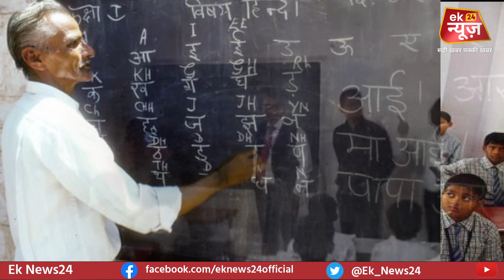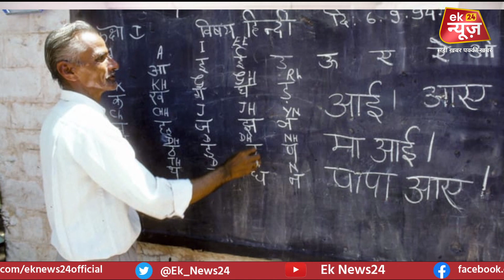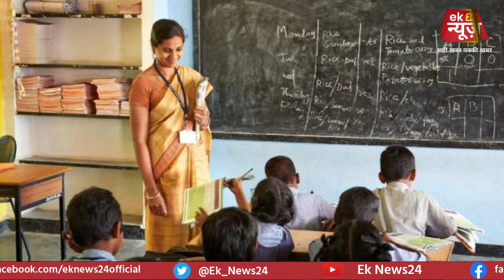इधर केके पाठक छुट्टी पर, उधर 385 शिक्षकों के साथ हो गया खेला !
/ eknews24

 / eknews24

 / ek_news_24

TAG
latest news in hindi breaking news hindi news breaking news in hindi live news in hindi aajtakhdaajtakhdlatestnewsaajtakbreakinglivetvaajtaktvlivenewsaajtakaajtak hdaaj tak liveaaj takaajtak liveaaj tak hd liveaaj tak newsaaj tak news livenews livehd news livehindi news hd livehd news live hindihd news channel livelatest news in hindiaaj tak newsaaj tak videosaaj takaaj tak liveaajtak channel newslatest newshindi newsaaj ka taja samacharaajtak news pm modirahul gandhiomgomg india tv#29india tv omg#19india tv omg cartoon video rahul gandhiindia tv omg cartoon video#33india tv omg cartoonindia tv omg new video#23omg india tv news#9oh my godoh my god india tvpm modi cartoonpm modi cartoon videopm modi cartoon comedyrahul gandhi cartoonrahul gandhi cartoon videorahul gandhi cartoon ckurukshetramodibjpaapdelhipakistanpokcaauccpm modi livepm modikurukshetra liveaaj ki baataaj ki baat liverajat sharmarajat sharma liveindia tvindia tv liveindia tv newsrahul gandhiarvind kejriwalhindi newstop 100amit shahbreaking newsaaj ki baatelection 2024lok sabha election result 2024yogi adityanathmuqabla liveaap ki adalatelection exit poll 2024indi alliancebjp vs congresspm modi speechelection result हिंदी बिहार न्यूज़बिहार खबरBihar Patnaपटना न्यूज़बिहार न्यूज़बिहार समाचारपटना समाचारहिंदी समाचारPatna Newslive cities bihar livecitiesBiharबिहारPatnaपटनान्यूज़लाइवसिटीजLive CitiesLive Cities NewsLive Cities PatnaBihar Newskhabar biharbihar khabarहिंदी बिहार न्यूज़बिहार खबरपटना न्यूज़बिहार न्यूज़बिहार समाचारपटना समाचारहिंदी समाचारPatna Newslive cities bihar Lalu Yadavलालू यादवlaluलालूlalu prasad yadavlalu prasadलालू प्रसाद यादवलालू प्रसादrohini acharyaRohini AcharyaRohini Acharya RJDRJD Rohini AcharyaMisa BhartiMisa Bharti RJDRJD Misa BhartiLok Sabha Election 2024Bihar Lok Sabha ChunavBiharबिहारPatnaपटनापटना न्यूज़बिहार न्यूज़bihar latest newslatest bihar newslatest news biharlivecities 7live city news#11live cities#7 Patna NewsBihar News newsrjdlivebjpjdulok sabha election 2024bihar loksabha election 2024jharkhand electionslok sabha chunavloksabha electionloksabha electionsbihar jharkhand newsjharkhand newsbihar newsetv bihar jharkhand livelalu prasad yadavnitish kumarhemant sorentejashwi yadavhindi newslatest newshindi news livebreaking newsbihar latest newslatest news biharmanish kashyapbihar newsbjp vs rjdpappu yadavbihar electionbihar election BengalBengal ElectionsBengal Elections Lallantop#23West Bengal ElectionsWest Bengal Lallantop#25Kolkata#43Kolkata ElectionsKolkata Elections Lallantop#5MamataModiMamata BanerjeeNarendra ModiBJPTMCBengali women on ModiBengali women on MamataBJP vs TMCwho is winning BengalBJP in BengalBengal politics Lallantop#21Laxmi Bhandar SchemeLallantop#17Loksabha Elections